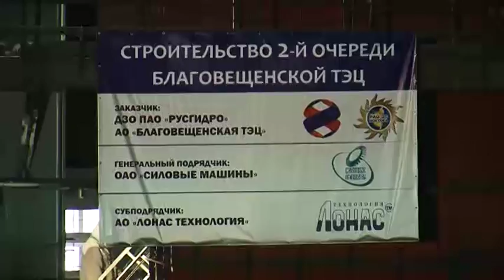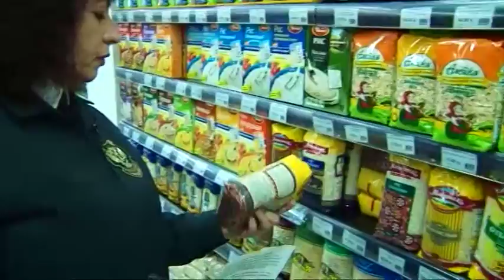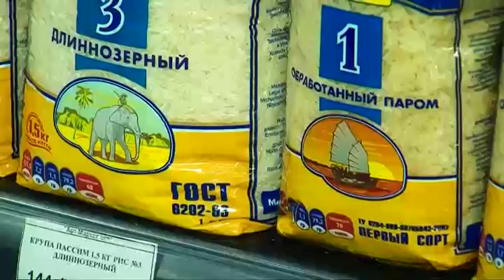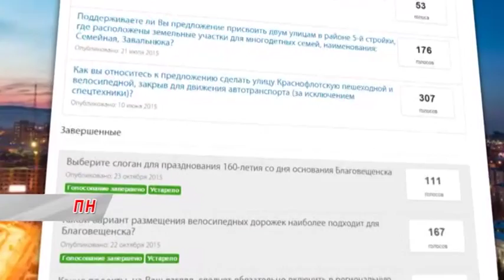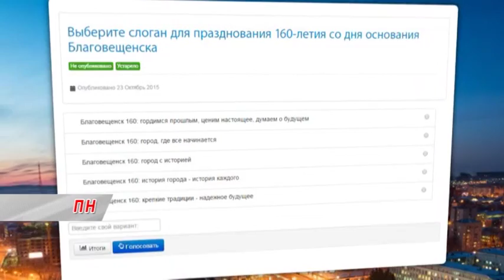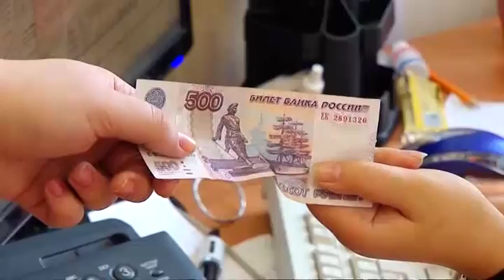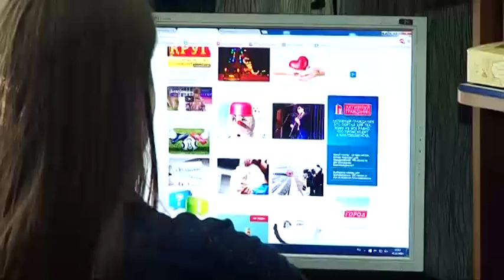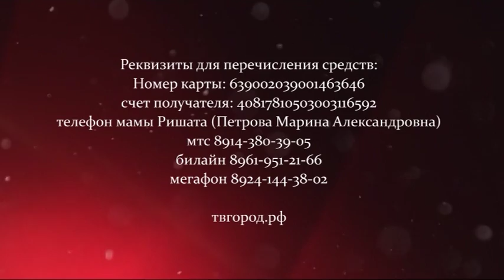"Город. События. Люди." от 09.01.16